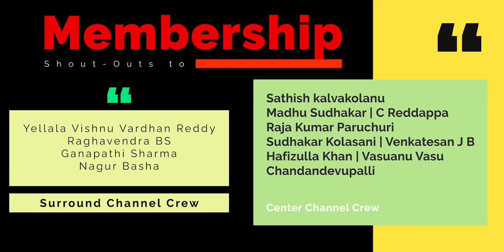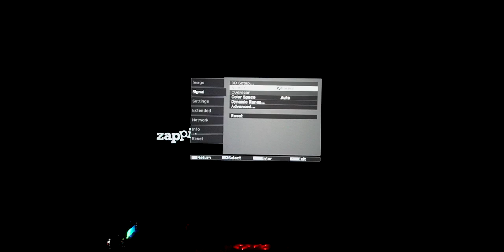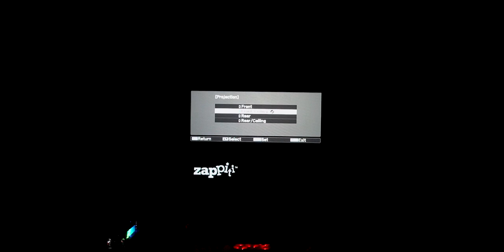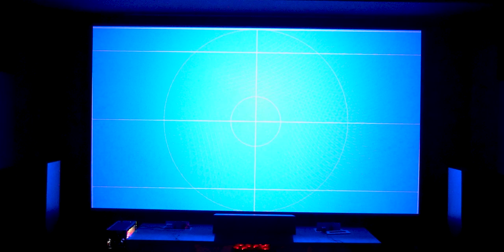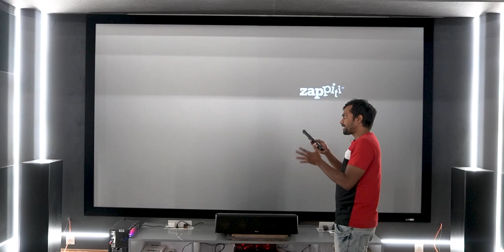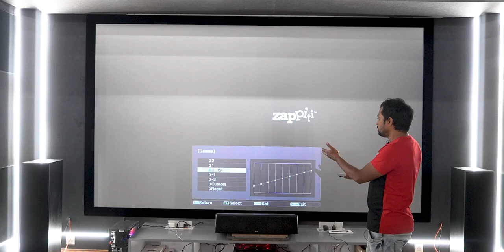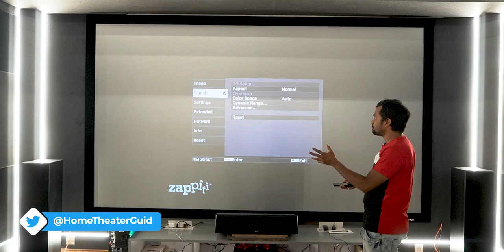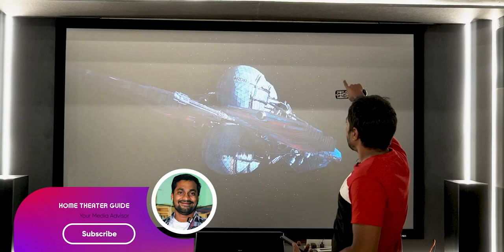Epson TW9400 4K UHD Pro Projector Review & Basic Settings..!